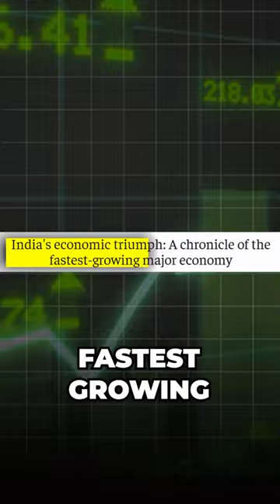Why Countries are making Visa free for Indians?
✈️ In the last few weeks, as many as 7 countries have removed visa requirements from Indians. More countries are planning to remove visa requirements and make the easier for Indians. As the number of Chinese foreign tourists is decreasing. And Indian tourists are filling this void.

💡 Here are some numbers:
1️⃣ The number of Indians making foreign trips is increasing rapidly. The numbers have increased by 20 - 30% in just this year.
2️⃣ 1.3 crore Indians crores went on a foreign trip in 2022. The number is expected to increase to 8 crores.
3️⃣ Indians are the 4th biggest spenders in foreign travel. Indians spent $27 billion in 2019.

🌎 What's behind these recent changes:
India is the fastest-growing major economy in the world. The number of middle-class people in India increasing. The disposable income is also increasing. This is leading to a huge increase in the foreign travel by Indians. And countries want to cash in on this trend. That's why they have removed visa requirements or made it easier for Indians.

🤔 Where would go next for your foreign trip?